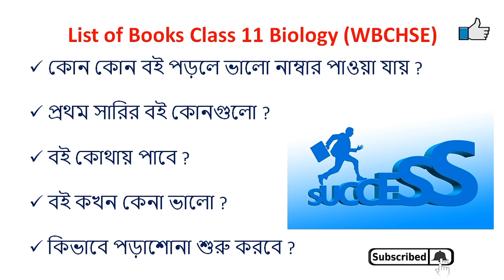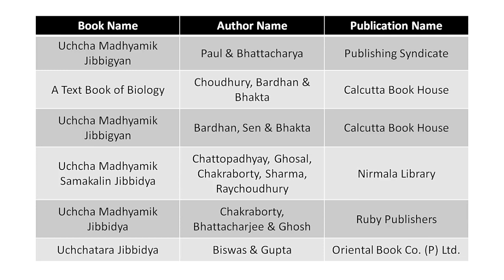Class 11 WBCHSE best Biology books name of Science 2021 exam of west Bengal council | Biology book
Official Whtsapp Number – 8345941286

Class 11 WBCHSE best books name of Arts 2021 exam of west Bengal council | Arts book all Subject ?
Class 11 WBCHSE best books name of Science 2021 exam of west Bengal council | Physics book
Class 11 WBCHSE best Math books name of Science 2021 | Math book for WBJEE , IIT , NEET